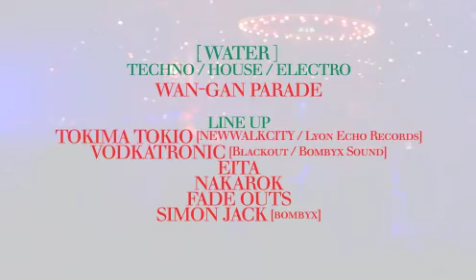ageHa[12/05/03] PACHA WORLD TOUR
世界中にある PACHA の頂点として君臨し、BEST OF CLUB in THE WORLD と呼ばれる PACHA IBIZAが日本にやって来る！ 人気急上昇中のGuy LaurieをスペシャルゲストDJとして迎え、世界最高峰のパフォーマー Goreperformance のダンサーが来日。ageHaが一夜限りの IBIZA となる夜を体験して欲しい。